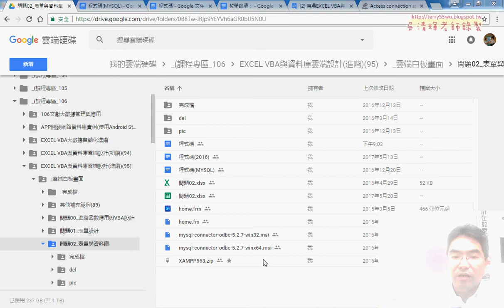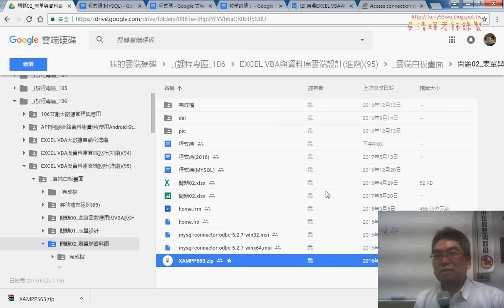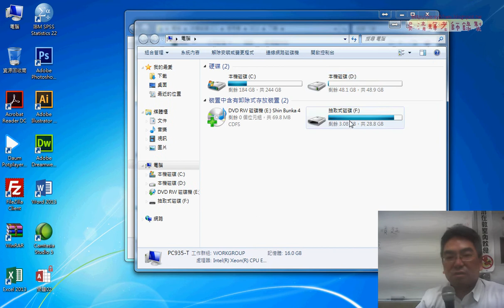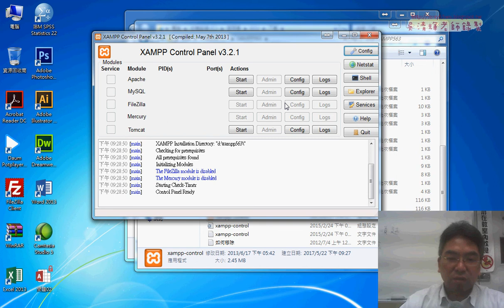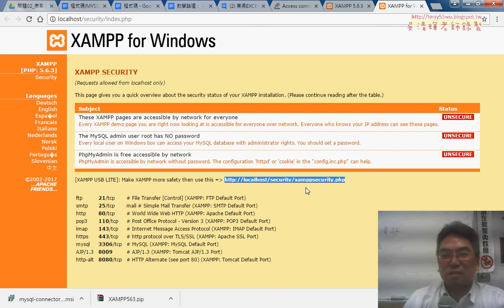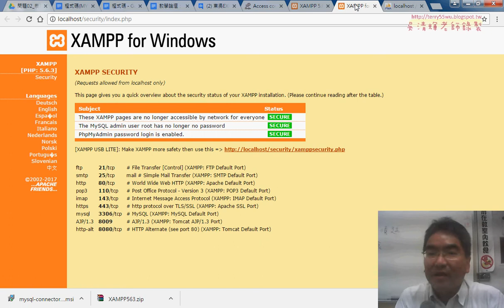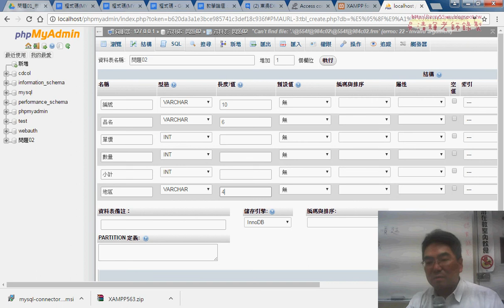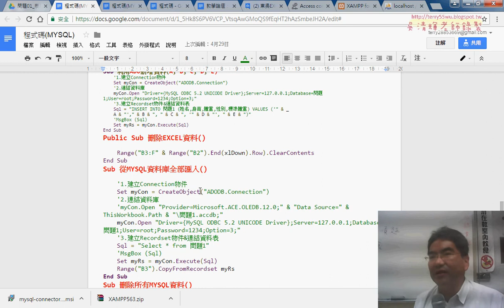06 安裝MYSQL與新增資料庫與資料表